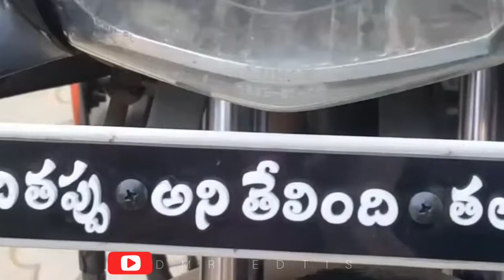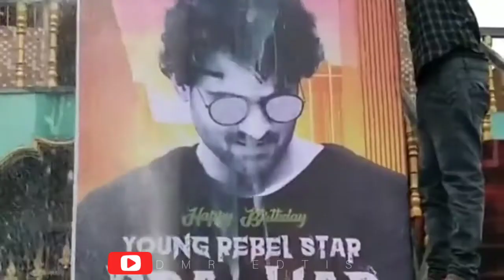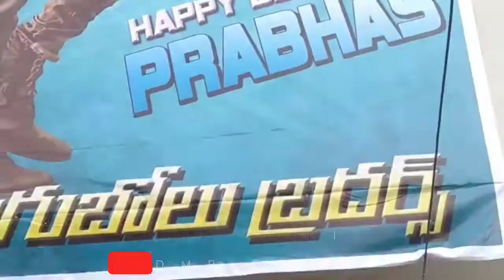Prabhas birthday special video